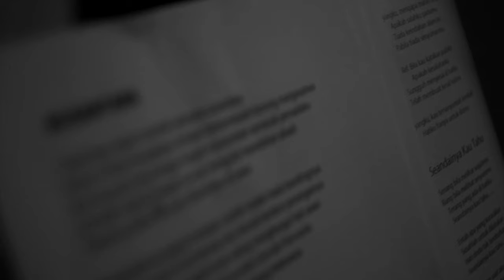NUSANTARAKU (Karya: A. Riyanto) oleh Keluarga dan Sahabat